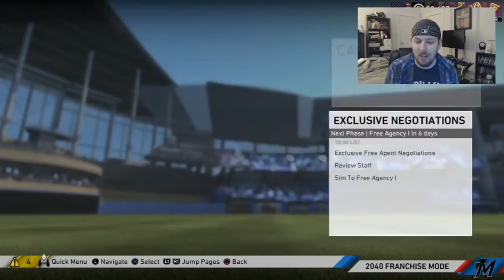FINISHING TIPPETT'S CAREER | MIAMI MARLINS FRANCHISE EPISODE 27 | MLB 19 THE SHOW